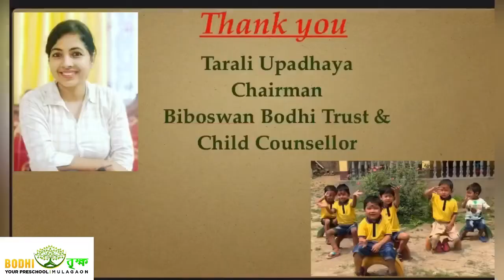Jonbai a, eti tora diya|জোনবাই এ এটি তৰা দিয়া |assamese poem for pre schoolers/Bodhibrikhya/mulagaon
Assamese rhyme